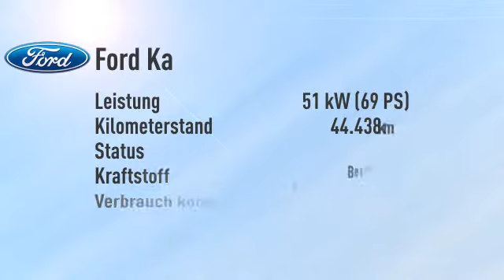Ford Ka Ka 1.2 Titanium/Sitzheizung